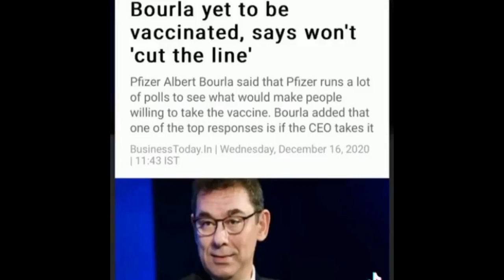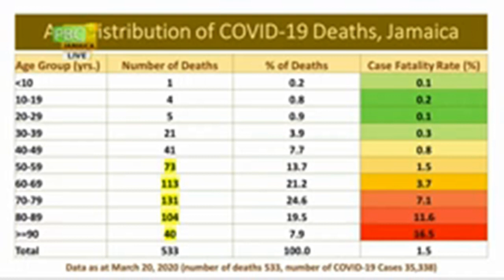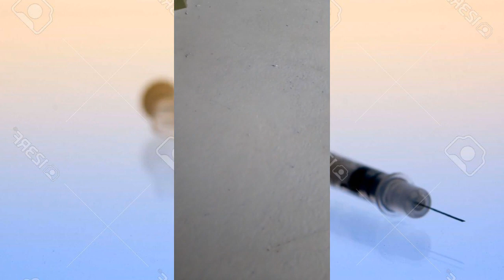Updates on Ja'n Curfew and Vax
The Prime Minister Andrew Michael Holness put Jamaica on weekend lock--downs and takes the covid-19 vaccine
Vaccination is a simple, safe, and effective way of protecting people against harmful diseases, before they come into contact with them. It uses your body’s natural defenses to build resistance to specific infections and makes your immune system stronger.

Vaccines train your immune system to create antibodies, just as it does when it’s exposed to a disease. However, because vaccines contain only killed or weakened forms of germs like viruses or bacteria, they do not cause the disease or put you at risk of its complications.

Most vaccines are given by an injection, but some are given orally (by mouth) or sprayed into the nose.